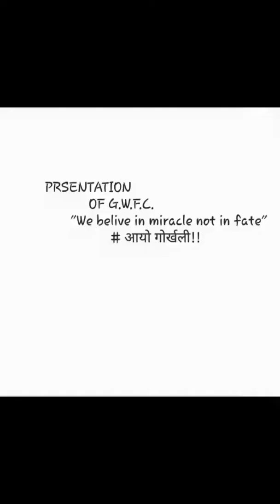A2 SKILLERS....CAN U DO THIS CHALLANGE ??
The official football skills video of A2 SKILLERS. Performed by Anjel Budhathoki, Aaditya Thapa and Rohan Shrestha.
They all belong to Gorkhali Warriors Football Club (GWFC). AAYO_GORKHALI.